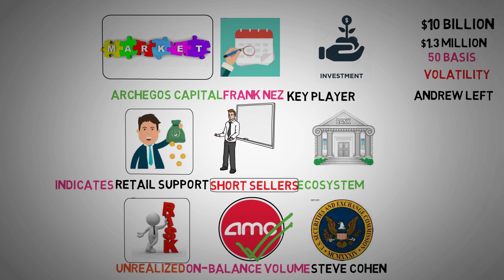Is AMC Set for a Comeback? Big Entry - AMC Stock Short Squeeze update